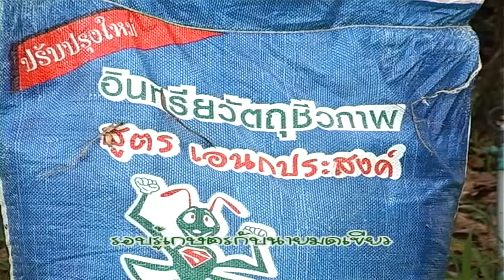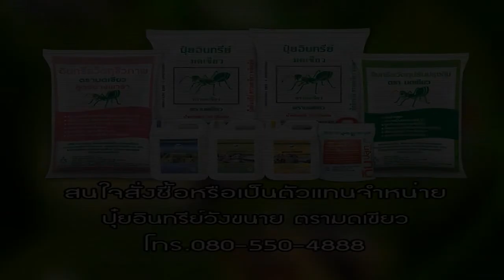มดเขียว จ.จันทบุรี ออนแอร์เดือน พ.ค. 5/7